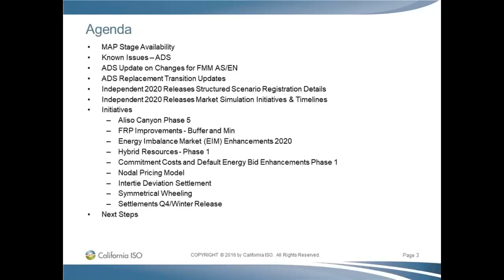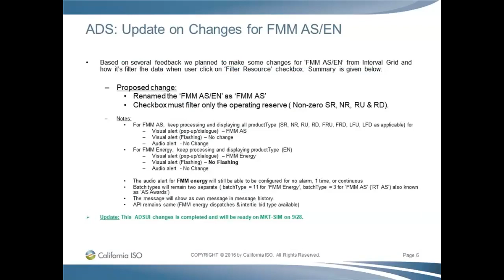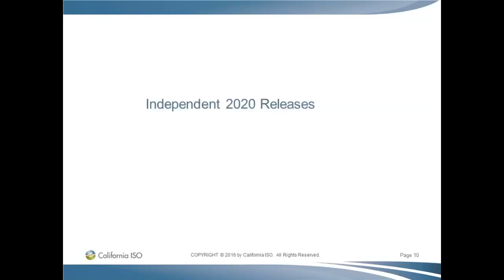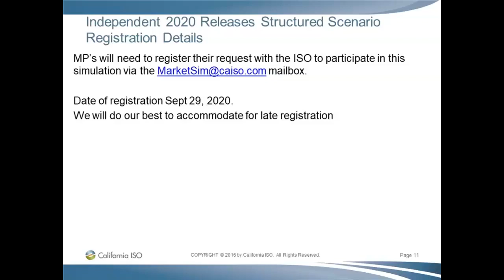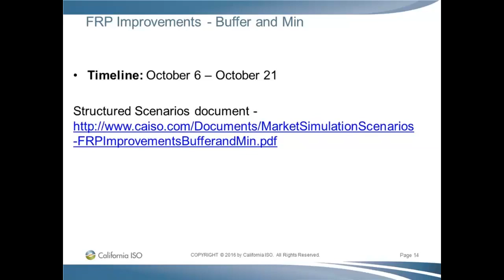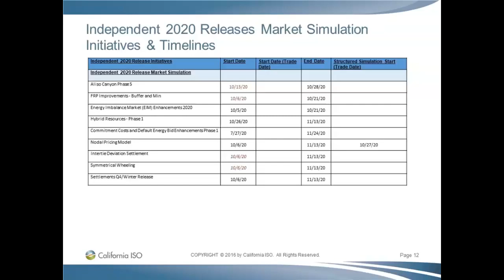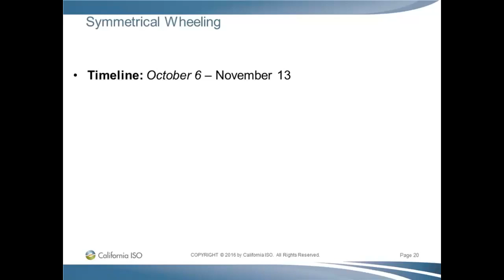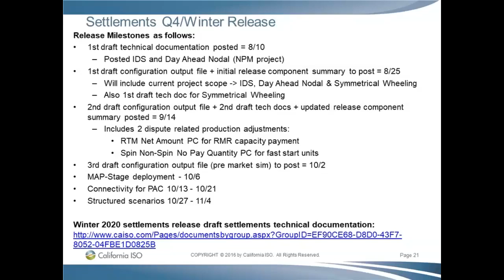Sep 28, 2020 - Market Simulation - Fall 2020 and Independent 2020 Releases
Recording of the California ISO Market Simulation call on Sep 28, 2020 for the Fall 2020 Release and the Independent 2020 Releases